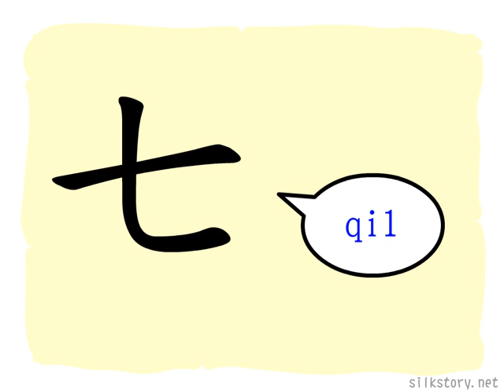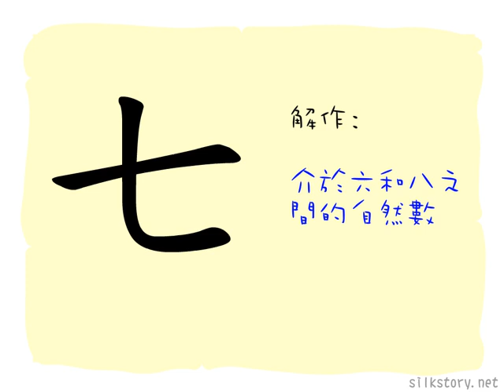漢字的故事 : 七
「七」字是一個代表世界中心的交叉。古代中國人認為世界係由七個方位組成，此七個方位分別為：東、南、西、北、上、下，而最後一個方位則是正中心，故以一交叉來代表中心的概念，且因這是第七個方位，古代中國人以此符號來形容七這個數字。
古代中國人尊重自然，並認為人是世界的中心，故他們將人和中心這方位放到最後，亦即第七位。這點可用人日這傳統來引証，因人日為每年農曆的正月初七日。